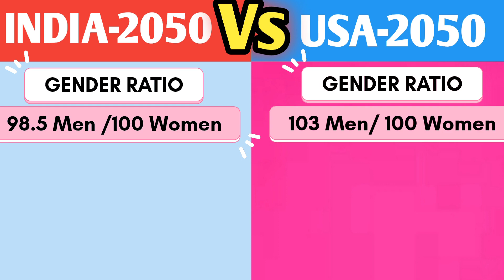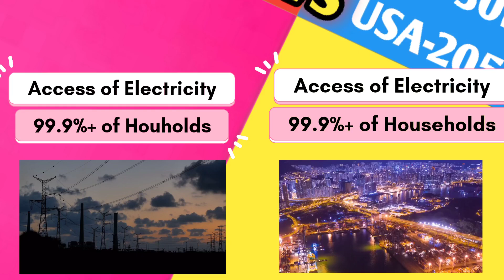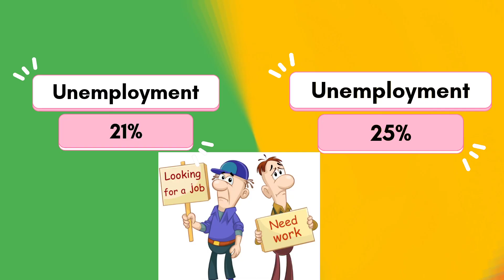India 2050 vs USA 2050 - Country Comparision / United States vs India 2050 Comparison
India 2050 vs United States 2050 Comparison
India in 2050 vs USA in 2050 Comparison
USA 2050 vs India 2050
India 2050 vs USA 2050
Country comparision
United States 2050 vs India 2050 / India 2050 vs United States 2050 /2050/ Comparison

In this video we Predicted the future of india and United States of America we have compared the India of 2050 vs USA of 2050 on various basis such as Economy, Militery, literacy, poverty rate,
Cost rate, of living Index etc